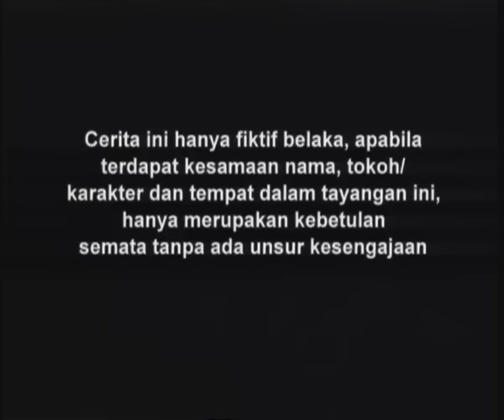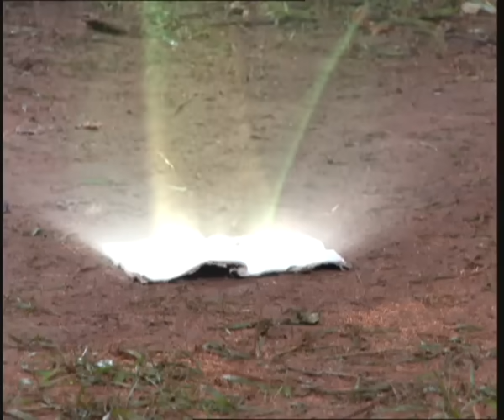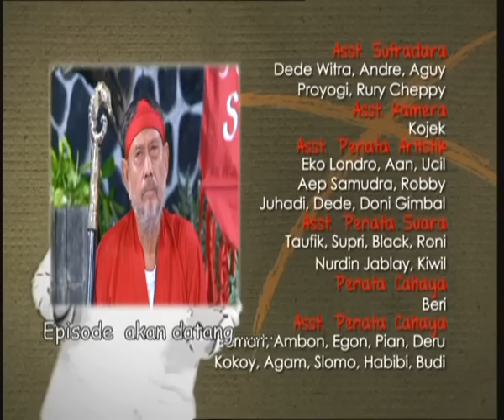Jagoan Silat - Episode 34